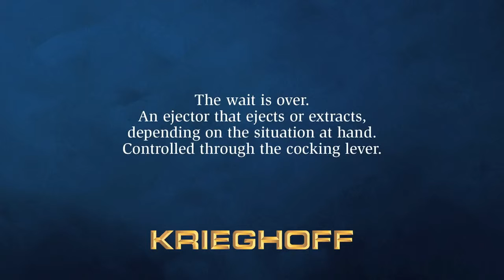Krieghoff: Classic Ejector live English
Eject or Extract Your Choice.Classic Double Rifle with Ejectors!The wait is over: The CLASSIC Double Rifle is now available with Ejectors!But that is not all; it is an 'intelligent' ejector that reacts differently, depending on the situation at hand.In situations when fractions of seconds count, the ejectors will eject the spent shells and thus minimize the reloading time for the gun.In situations with more time at hand, the ejectors can work as an extractor and thus enable the hunter to reload absolutely silent.The functions 'Ejecting' or 'Extracting' are controlled by the hunter through the cocking lever of the rifle and thus can be easily, quickly and safely chosen during the hunt, depending on the need at the time. No tools or complicated handling are necessary!The 'intelligent' ejector of the CLASSIC is another milestone in innovative weapons technology by KRIEGHOFF. The videos on this channel has been added for identification purposes only, If you think you have acquired infring